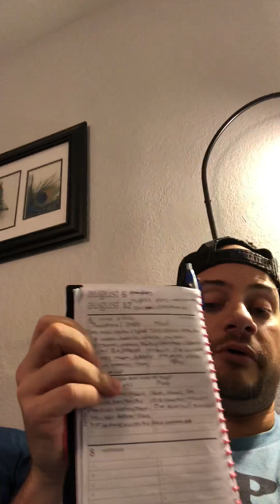Hodgkin’s Lymphoma Diary # 3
Journal entry # 3 where I discuss how I have been feeling for the last few days, and the importance of keeping a symptom / medication / food calendar.